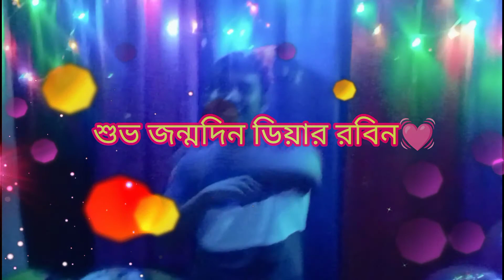রাত ১২টার পরে ছেলে কে জন্ম দিনের শুভেচ্ছা ও ভালোবাসা জানালাম 💓🎂💓🎂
আসসালামু আলাইকুম 💓💓💓

বন্ধুরা ছেলের জন্মদিন রাত বারোটার পরে জন্মদিনের শুভেচ্ছা ও ভালোবাসা জানালাম। বন্ধুরা আপনারা সবাই আমার ছেলের জন্য দোয়া করবেন যেন ভালো থাকে সুস্থ থাকে।

আশা করি সবাই অনেক ভাল আছেন। সুস্থ আছেন। আজকে এ ব্লগ এ  আমার একটা দিন শেয়ার করলাম। একটা লাইক করবেন। আপনাদের একটা লাইক আমাকে অনেক অনুপ্রেরণা দেয়। আর আমাকে কমেন্ট করে জানাতে ভুলবেন না আপনারা কেমন ব্লগ দেখতে চান। আর যারা আমার পেজটা  ফলো করেন নি। তারা প্লিজ ফেসবুকের পেজ টা ফলো করে লাইক করে দিবেন। নিচে আমি আমার পেইজের লিংকটা দিয়ে দিব।